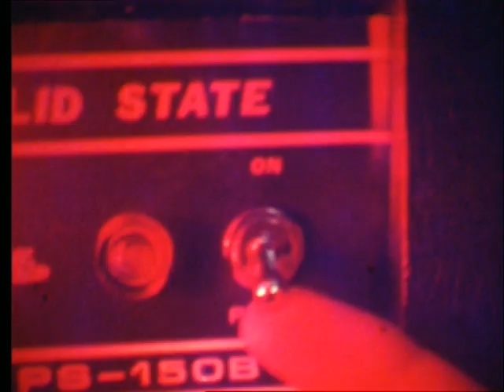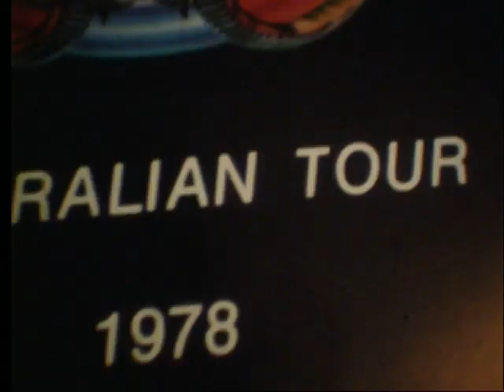Mid 70's super 8 movie - Greythorn High School roc stars. Also 1970's ELO concert at melbourne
Incredible embarrassing Gordie and Richard Hayes trying to be rock stars from Greythorn High School. Also super 8 movie of 1970's ELO concert at sydney myer music bowl melbourne